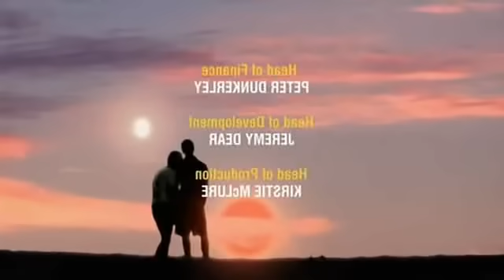رحلة إلى حافة الكون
إن العلم برمته يدور حول تجاوز الحدود. إن ما لا نعرفه هو الشيء الذي يظل يدفعنا للوصول إلى أقصى حدود ممكنة تقنيًا لنعرف المزيد عن أنفسنا ومكاننا في الكون. إن ظمأنا نحو المعرفة هو ما يدفعنا لنتجاوز حاجز الصوت، وينطلق بنا في الفضاء لنطبع أقدامنا على القمر. ورغم أن حاجتنا للمعرفة قد كسَّرت حواجز لا تحصى، ثمة حواجز أخرى ما تزال موجودة، وتجاوزها قد يحمل معه أجوبة عن بعضٍ من أصعب أسئلتنا. في هذه السلسلة بعنوان الكون المعروف سنقوم باستكشاف الحاجزين الأكثر ترويعًا الباقيين في العلم، وهما: المحيط السحيق، والفضاء السحيق؛ فاستكشافهما قد يعطينا أجوبة ويمنحنا رؤى عن بعضٍ من أكثر الأسئلة التي تواجهها البشرية إلحاحًا؛ هل توجد حياة في أي مكانٍ آخر في الكون، وكيف خرجت الأرض إلى الوجود، وكيف نشأت الحياة، وما مصير الكون في النهاية؟ لقد أصبحنا الآن أقرب لإجابة هذه الأسئلة عما كنا عليه من قبل، ولكن تبقى تحدياتٌ ومخاطر هائلة في هذه المحاولة.